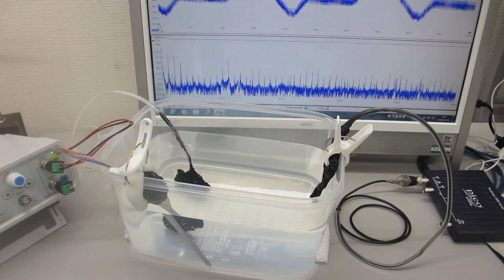樹脂容器の音響特性を利用した、メガヘルツの音響流制御実験（超音波システム研究所）